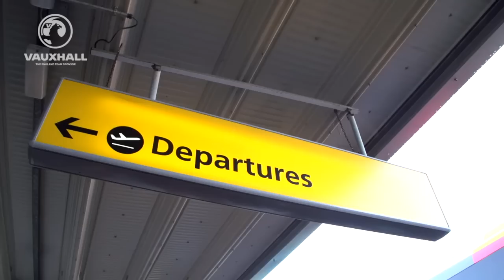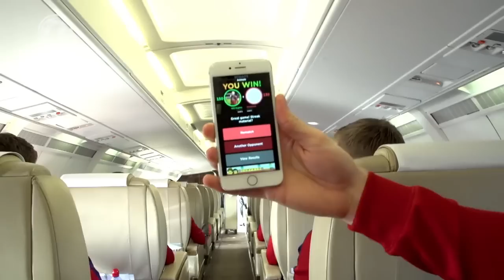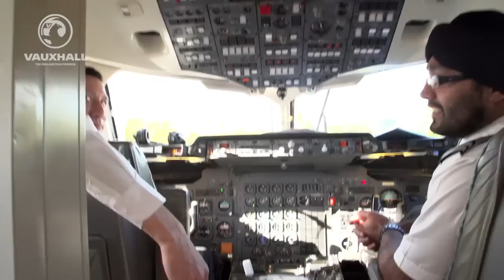Redmond & Chalobah on song in sync - England U21s fly to France | Inside Access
FATV gain access to all areas as the England U21 squad fly to France for their international fixture with The Little Blues at Stade Robert Bobin, Bondoufle.